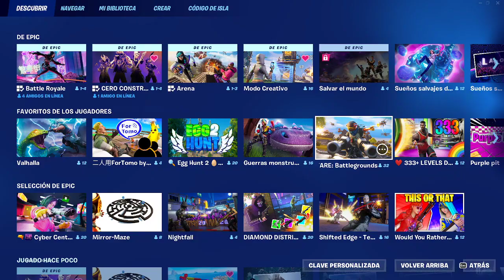*Pequeña charla, de tarde Y-Podcast | 3/23